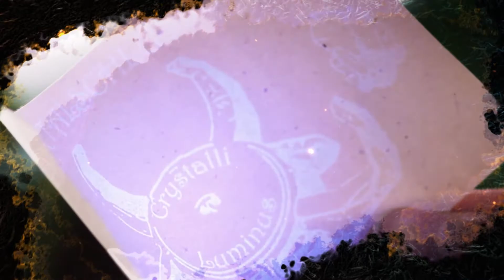Das Magische Portal - Anomalie Escape Heilbronn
Das Magische Portal - Anomalie Escape Spiel -  jetzt in Heilbronn
Bismarck Straße 6, Heilbronn